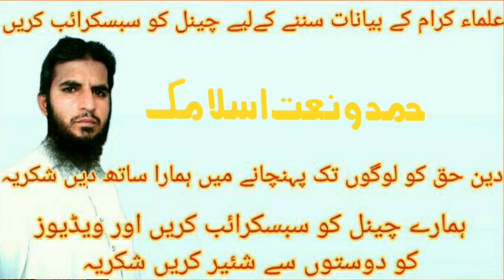Ahssan Azeem Saraiki Hamd o Naat Sibghatullah islamic احسن عظیم نعت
ہمارے یو ٹیوب چینل صبغت اللہ اسلامک  کو سبسکرائب شئیر لائک کیمنٹ کریں انشاءاللہ ہمارے چینل پر تلاوت قرآن مجید علماۓ اہلحدیث کے بیانات حمد و نعت  نظمیں سننے کے لیے چینل کا وزٹ کریں اور ویڈیوز کو دوستوں سے شئیر کریں شکریہ

Assalam Alaikum friends, subscribe to our YouTube channel Hamad o Naat Islamic, share like comment, Inshallah, subscribe to the channel to listen to the recitation of the Holy Quran, the statements of the scholars, the statements of the scholars of Ahl-e-Hadith and the scholars of Duyoband, the hymns, naat and poems on our channel. Do and share the videos with your friends Thank you Hamd o Naat Islamic
hassan azim boxing
hassan azim fight
hassan azim latest fight
hassan azim highlights
hassan azim boxer
hassan azim vs
hassan azim vs jacob quinn
hassan azim interview
hassan azim and adam azim
hassan azim vs abdallah luanja
ahsan khan
hassan nisar
hassan
hassan goldy new song
hassan nisar latest
hassan abid
hassan sadiq
hassan abid incident
hassan goldy song
Qari Ahmed Hassan Sajid Naat
qari ahmad hassan sajid naat
2022
2023
qari ahmad hassan sajid naat new
gari ahmad hassan sajid naat
2021
ramzan
qari ahmad hassarn sajid ki naat
molana qari ahmad hassan sajid
naat
Qari Ahmed Hassan Sajid|
qari abdul basit
qari abdul basit surah rahman
gari abdul rahman mossad
qari ajmal raza qadri
qari abdul rehman masood
qari abdul rahman
qari abdul basit tilawat
gari abdul hafeez faisalabad
gari abdul rahman sudais
qari aqib
qari ahmad hassan sajid
qari ahmad hassan sajid 2023
gari ahmad hassan sajid 2022
2022
2023
2022
2023
qari ahmad hassan sajid new
bayan
qari ahmad hassan sajid new naat
qari ahmad hassan sajid maa ki
shan
qari ahmad hassan chishti
Ahmed
qari ahmed ali
qari ahmed ali bayan
qari ahmed
qari ahmed ali ka bayan
gari ahmed hassan
qari ahmed raza
qari ahmed ali sahab
qari ahmed khizar
qari ahmed sahab
qari ahmed al